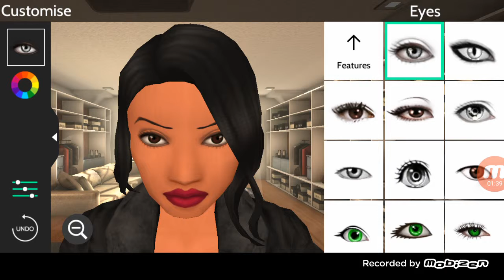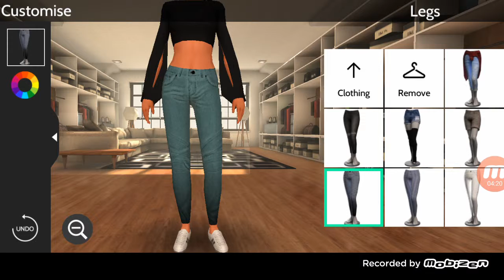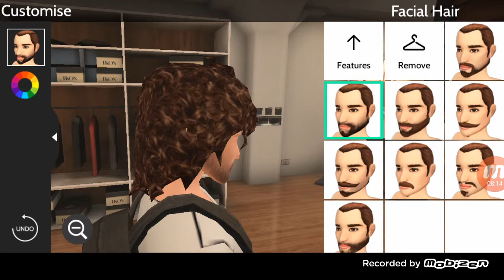En komik genetik challenge /avakin life